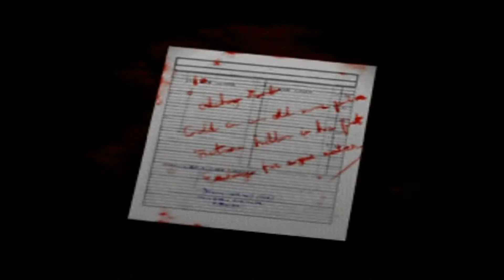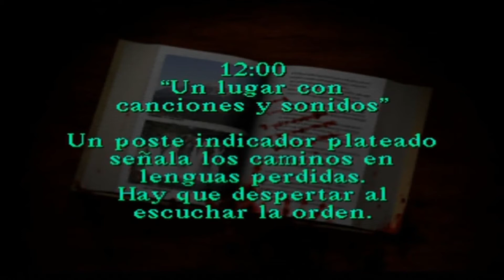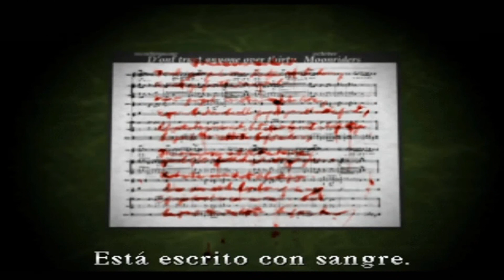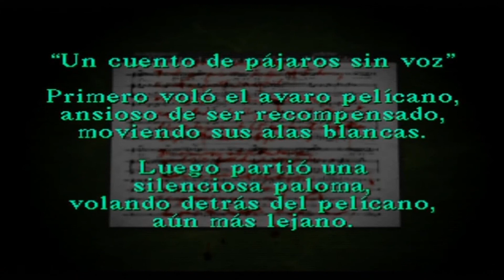Silent Hill | Parte 3 | Walkthrough Español | Ps1 en Ps3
Gracias a Bestial1994 por editar el video para ponerlo a pantalla completa :)